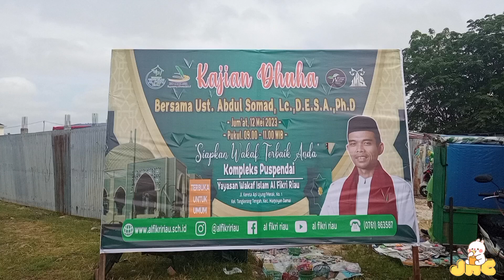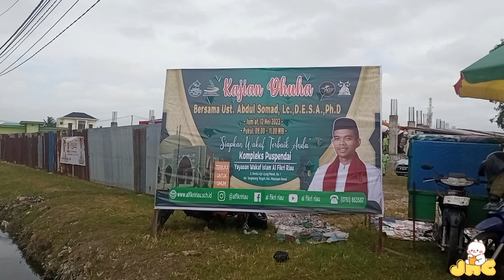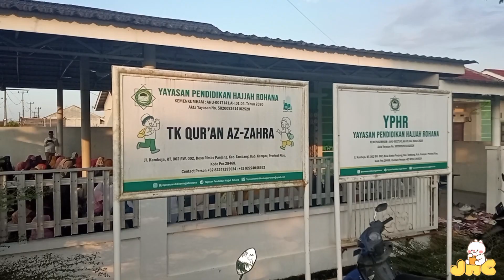Menghadiri Majelis Ilmu Kajian Ceramah Ustadz Abdul Somad (UAS)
Video pengalaman pribadi mengikuti safari dakwah UAS (Ustadz Abdul Somad) berupa kajian subuh, kajian dhuha, kajian ba'da dhuhur, kajian ba'da ashar dan tablig akbar di beberapa lokasi di kota Pekanbaru dan sekitarnya.

Bonus menuntut ilmu jauh ke Sumatera bisa foto bareng dan silaturahmi dengan UAS dan keluarga ;-)

Songs : Make Love Not War - Patino
Youtube Studio Music Collection

Jadwal ceramah UAS foto bareng UAS tablig akbar UAS terbaru kajian subuh UAS kajian dhuha UAS kajian hadist UAS tanya jawab UAS wisata religi safari dakwah yayasan pendidikan hajah rohana yayasan tabung wakaf umat ceramah UAS terbaru video UAS terbaru